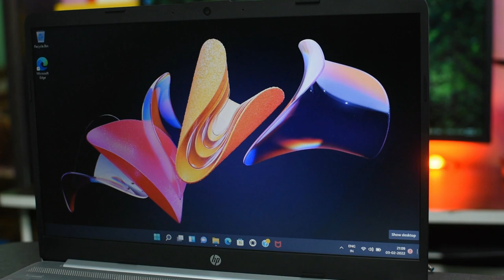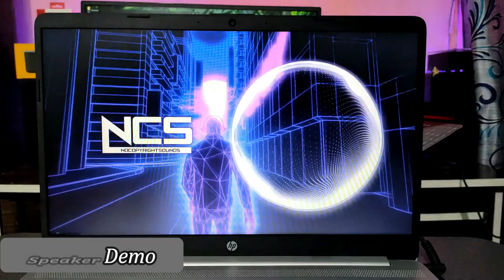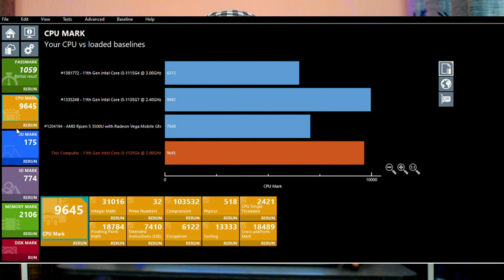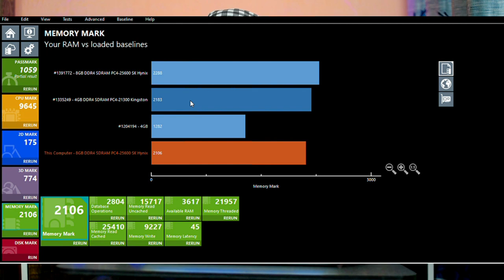HP 15s-du3564TU/du3563TU Laptop | All good except the Display | Detailed Review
Hi Friends,

This is a Review of the HP 15s-du3564TU Laptop

Parts which can be purchased

nVME SSD

(1TB)
Crucial P2
Kingston NV1-E 1TB
KIOXIA 1TB
Seagate Barracuda Q5 SSD 1TB

(500 GB)
Western Digital WD SN550
Kingston NV1-E 500G
CRUCIAL P1 500GB
Seagate Barracuda Q5 SSD
500GB EXCERIA NVME SSD KIOXIA
A-DATA 512 GB

(256GB)
SP Silicon Power
Crucial P2

(128GB)
Silicon Power SSD
ALKETRON® Pro Plus 1000
Acer FA100

RAM
(DDR4 8GB)
Dolgix 8GB DDR4 3200MHz
G.SKILL Ripjaws SO-DIMM 8GB
A-DATA 8GB DDR4
Transcend 8GB

(DDR4 16GB0)
ACER DRAM DDR4
ALKETRON Quantum-Cache

Chapter Markers
00:00 Introduction
00:10 Product Introduction
00:50 Looks & Build Quality
01:46 Processor
02:31 Memory
02:46 Graphics
03:00 ​Gaming Performance
03:29 Storage
04:03 Display
05:00 Keyboard & TouchPad
05:49 Webcam & MIC
06:19 Battery Specifications
07:27 Charging
07:33 Speakers Test
08:03 Expansion Ports
09:19 Benchmarks
10:15 Thermals
10:38 Operating System
10:49 Verdict
11:29 Thanks